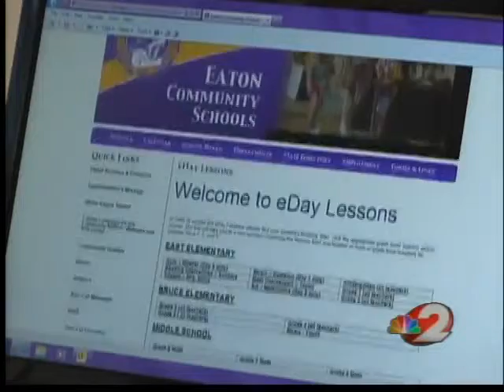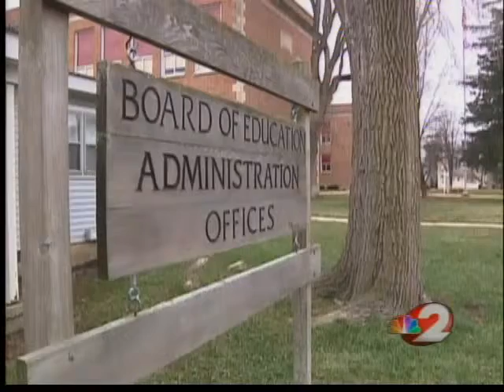Virtual school a possibility for Eaton students